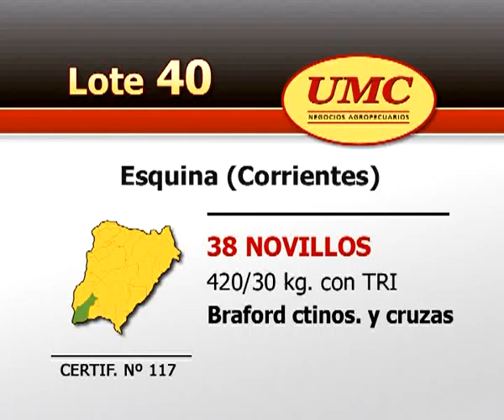UMC 7 11 11 Lote 040